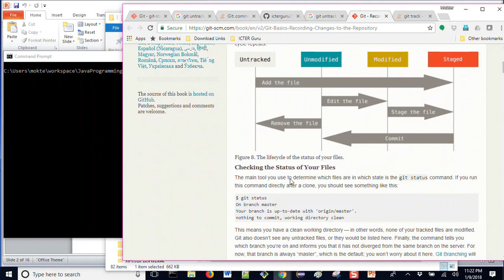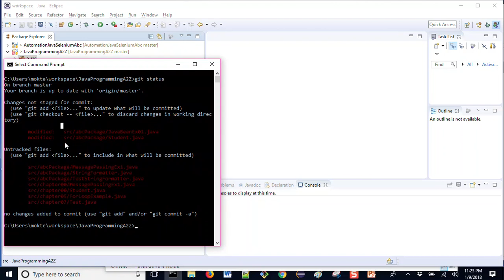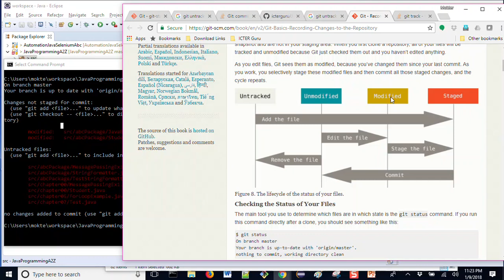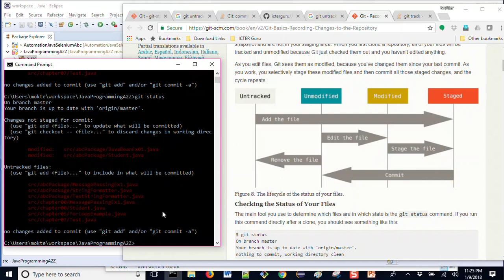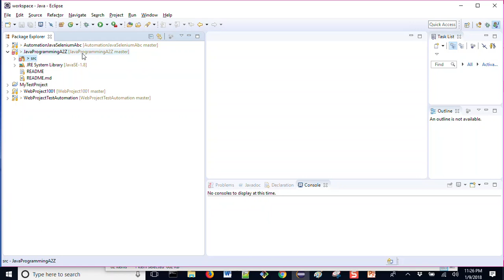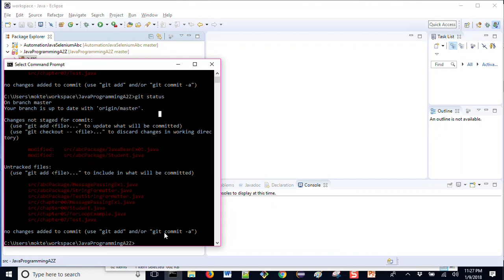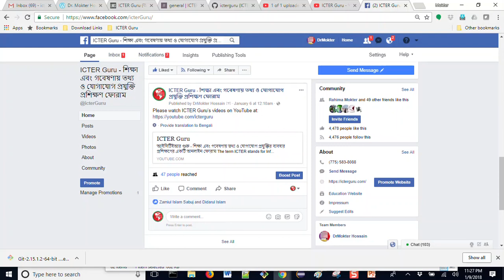এক্লিপস, গিট এবং গিটহাব - Use and Usage of Git status command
Git Basics - Recording Changes to the Repository
Git Status Command:

ICTER Guru আইসিটিইআর গুরু ফোরামে আপনাকে স্বাগতম!